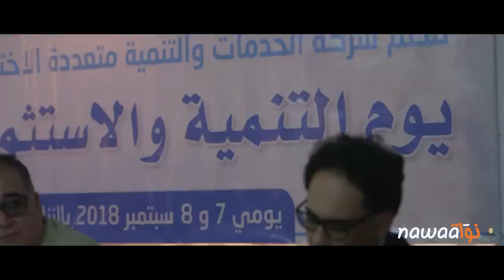قرقنبوليس Kerkennapolis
En septembre 2016, un accord signé entre le gouvernement, les diplômés chômeurs et les organisations syndicales a mis fin à une crise sociale qui a pris une tournure sécuritaire soldée par l’éviction des policiers de Kerkennah de mi-avril à mi-septembre 2016. Deux ans plus tard, deux ministres signataires de cet accord sont revenus, exactement le 7 septembre 2018, pour parler du développement de l’archipel. Quel développement à l’heure où la pêche, principale activité des habitants, et le tourisme « écologique » prêché par l’Etat sont contraints à subir les dommages de l’industrie pétrolière ? Cette vidéo est le fruit de 48 heures passées à Kerkennah à s’entretenir avec un pêcheur, deux ministres, un représentant des diplômés-chômeurs et un hôtelier. Reportage.